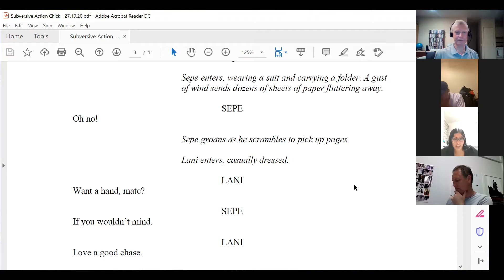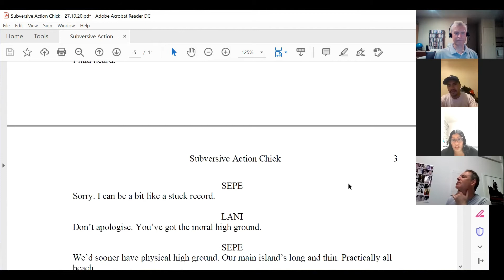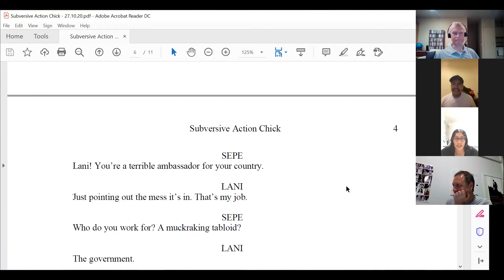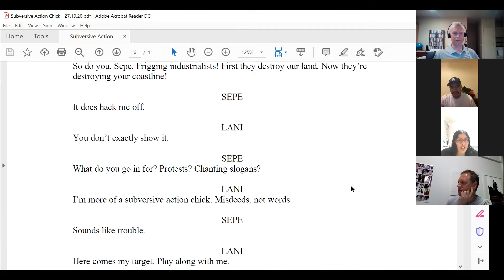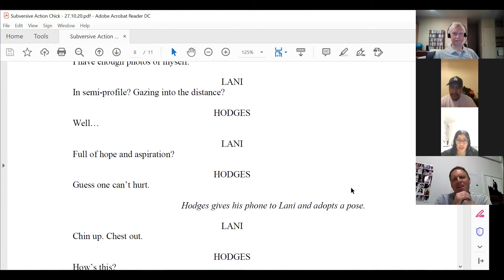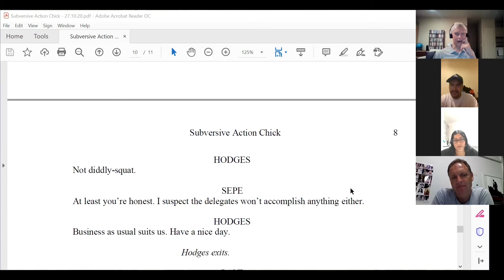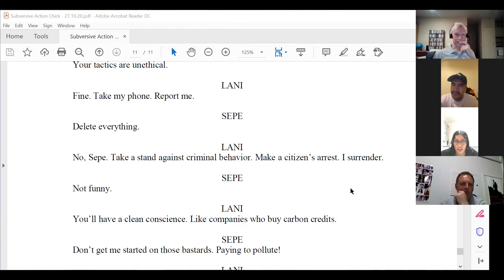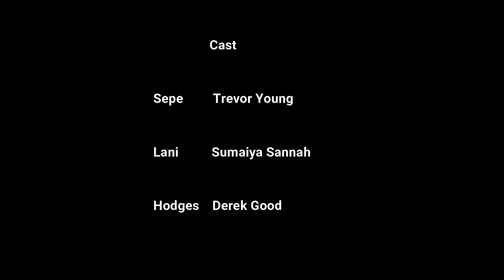SCRIPT READING VIA ZOOM [ONLINE MEETING GREETING]ACTORS ‘SUBVERSIVE CHICK’ 17/12/2020 7 January 2021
SCRIPT READING VIA ZOOM [ONLINE MEETING / GREETING] FRLLOW ACTORS ‘SUBVERSIVE CHICK’ 17/12/2020

WRITTEN. 02/01/2021
FILMED: 17/12/2020

2021 ❤️

Welcoming the new year with a fresh mindset!! BEEN SOO LONG! Since I’ve ever drank. 🍺 And In toxic myself! I NO LONGER waste my New Year opening! Sleeping all day with a mad hangover! BUT ALOT OLDER. WISER Trev now! With a POSITIVE MINDSET ❤️ FRESH MENTALITY!! Sober minded! I’m ready this year! 💯

Vision: I have a desire to become someone very successful - Eventho I am dead broke ITS TEACHING ME TO NOT BE A FAILURE - But live for the moment - Trust the process - I will receive my $20,000 every minute 04/01/2021

Got a lot of things planned! So I rather stay Focused and with a fresh mindset ! No longer damaging my temple! But leaving a better version! Better influence of myself. ❤️💯

I FEEL SO GOOD ABOUT THIS YEAR! So didn’t want to waste a single second or moment! Make the most of it. 💯🇳🇿 MovingInsilent THIS YEAR! Let the MAHI. Do the talking!! 💙

Thank you lord! For another year to breathe and see your goodness! ❤️

(After every downfall brings success)

I always kept telling myself these late nights will lead to something it will pay off

Sitting with elders putting phone down

THERES TWO PEOPLE IN THIS WORLD!! THE TALKERS AND THE DOERS!! Which one are you??

You have to go through the peddles, and rocks stumble through times but you come out on the other side

LOL MAKE SURE THE MULLET.. is trimmed Jo Dirt style! down south Shawna Dew 😂😂 HAYTCH PEE..

Say low key on my grind then boom gods favour and blessings upon my life

1 Never Be on the Bene
2 Never work at a factory job
3 Never live at a state house

📸 Personal: INSPIAR_DEEEZ
📷 Public: Insta: INSPIAR_BABYY
👻 INSPIAR_BABYY

✅ MOTIVATIONAL SPEAKINGS 🗣
✅ POSITIVE ENERGY 🌿
✅ REIGHNS FATHER 👶🏼

PLEASE LIKE/SHARE/SUB/ADD/FOLLOW ✅